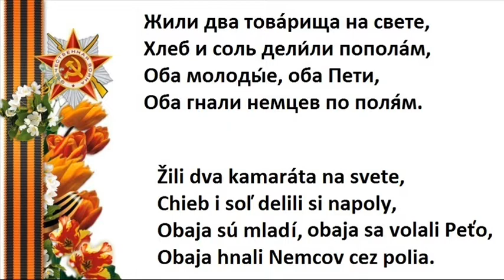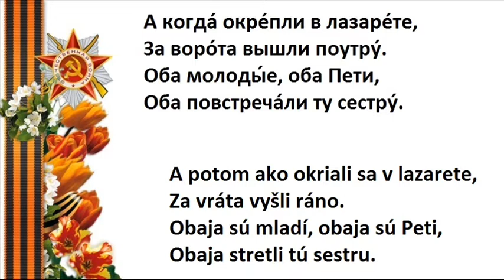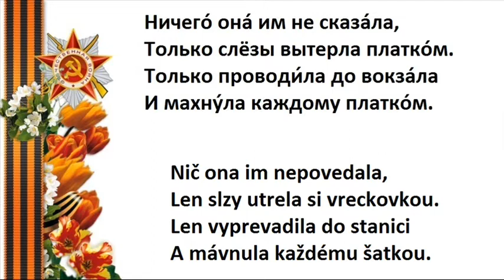ДВА ПЕТИ (ruská pesnička)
Za 4 roky vojny cez ruské vojenské špitále prešlo viac ako 20 miliónov zranených vojakov. Keď pamätáme, že 8 miliónov sovietských vojakov zahýnulo (3 milióna v nemeckom zajatí), tak s toho nám bude jasné, že v priemere každý vojak bol zranený 1,5-2 krát za vojnu. Práve počas Vojny ruské vojenské lekáre zaviedli úspešnú metódu REANIMÁCIÍ zraneného, čo už nejaví známky života. ARA je to odtiaľto: z r.1943. VOJNU UKONČILI ZOTAVUJÚCIE PO ZRANENIACH. Môj dedo svoju guľku do hrudníku dostal v apríli 1945 pri Berlíne a prežil.